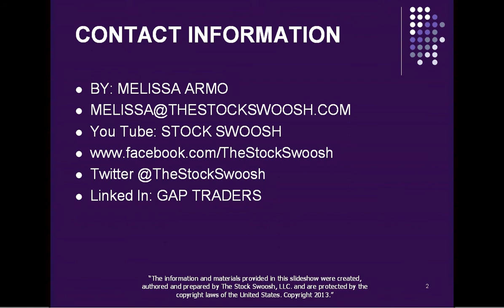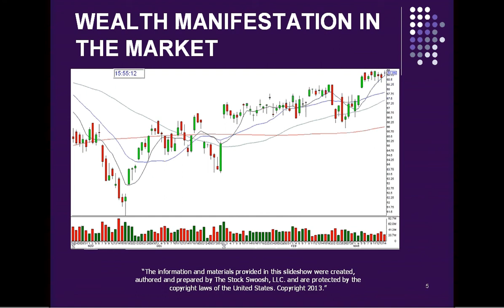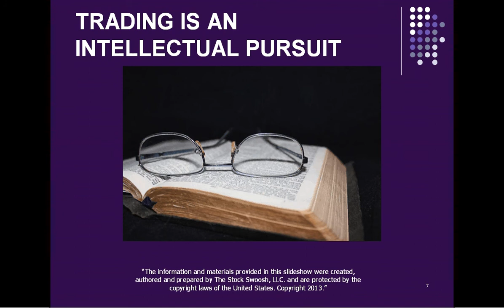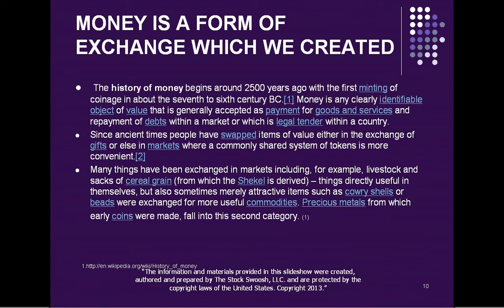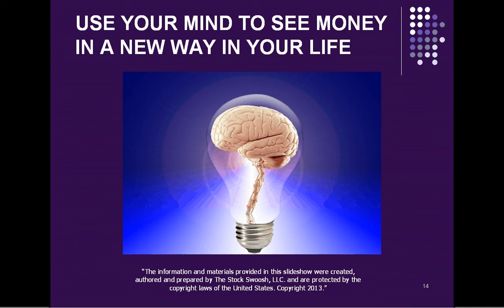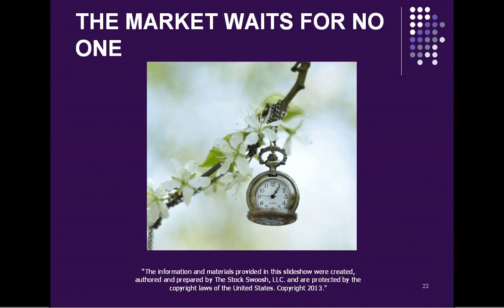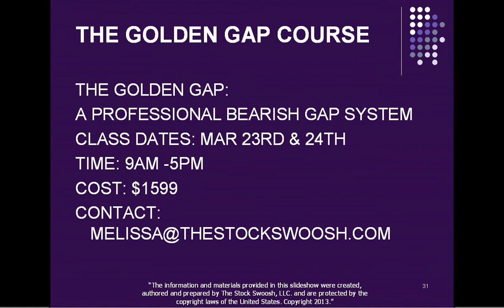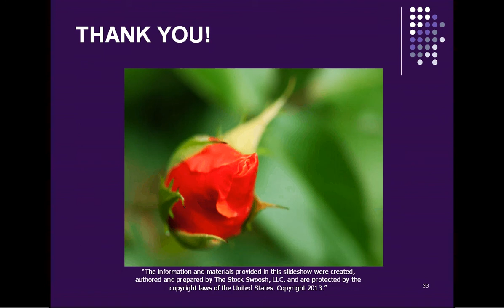MARCH WEALTH CLASS